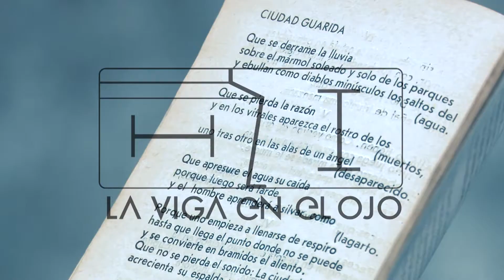La Viga en el Ojo: Resumen 2020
Nos muestra una recopilación de algunos programas presentados durante el año 2020